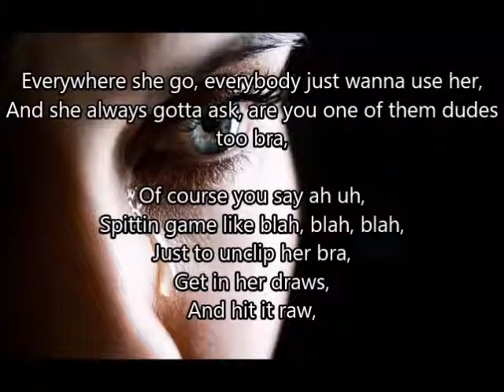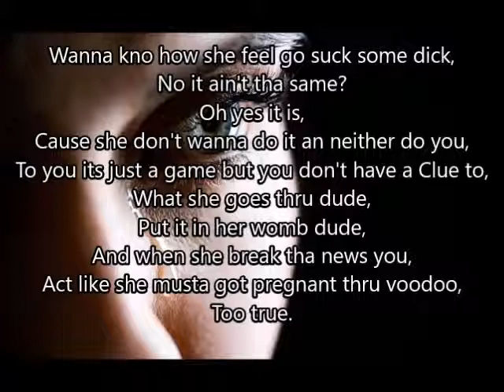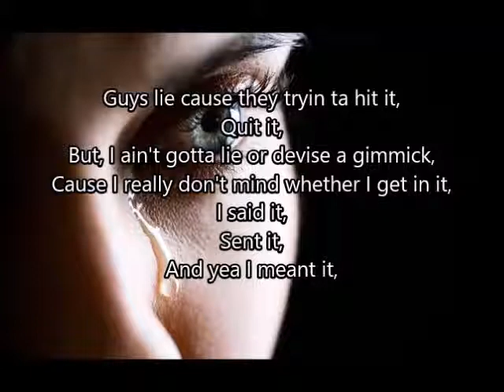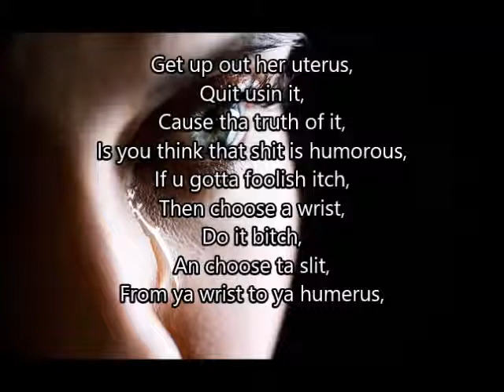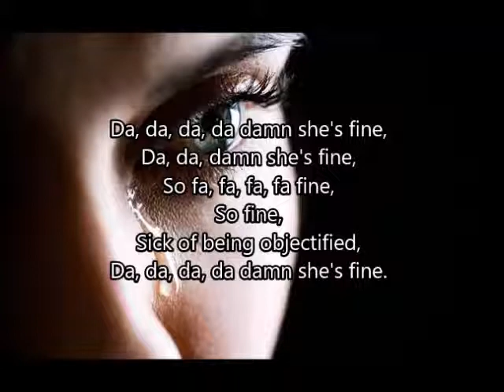Object In A Fantasy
Gotta start treating our women better...